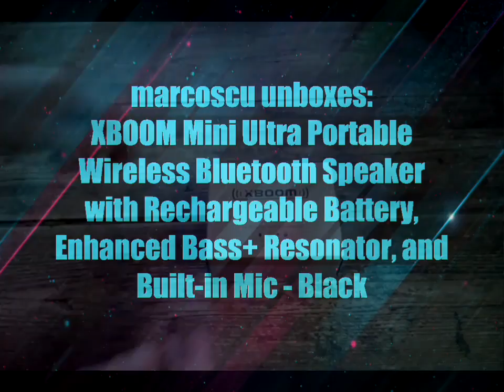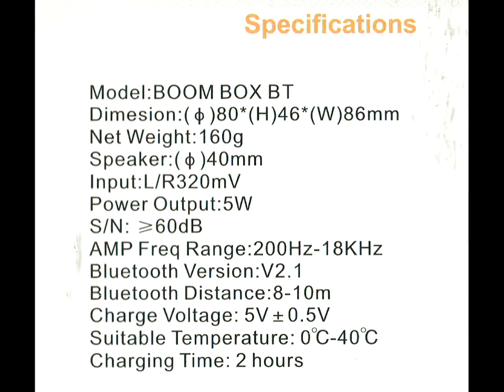XBOOM Mini Ultra Portable Wireless Bluetooth Speaker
I was looking for a small Bluetooth capable speaker that could  be used to boost the sound from my phone and this one seemed to fit the bill and at the current Amazon price of  £14.99 seemed an attractive buy.

Inside the simple but robust simple box was the speaker itself, a USB charging cable, a non standard audio cable, a carabiner hook and a  User Guide. The don’t really need much of a User Guide for a speaker but the supplied guide is well printed and easy to read if rather small. I enclose a copy on the end of my unboxing video, switch to fullscreen and pause when needed to read it.

Build quality is excellent. The speaker body is smaller than a hockey puck and seems almost as tough and well made. It has three position switch on one side - Bluetooth/OFF/Line which I found mildly annoying as to me it seems more intuitive and easier to use to have the OFF position on the end rather than the centre. Just below the switch is the micro-USB charging port which is also used to feed external audio sources in using the supplied mini-jack to to micro-USB  cable. It is a pity that a non standard and hard to find cable is used rather than a normal mini-jack port. On the side too is a small control panel with the usual volume, track controls and a pause/phone button. The controls are easy to use and well marked. On the side there is a buttress type moulding that serves as a stand for vertical positioning and has a hole for use with the supplied carabiner mount. The speaker also works just as well face up as the speaker is positioned on the front.

Configuring the speaker for Bluetooth pairing  is easy enough thanks to the voice guided status prompts. It paired first time my Nexus 6P phone and connected automatically when rebooted.  The connection is good and I experienced no drop outs in use. There is no NFC  option. There is no TF card slot and no FM radio either, but then for the price who could expect it?

Sound quality from this speaker is good  but more bass would have been good, but given the size and form factor  is not to be wondered at. That said, the audio quality is perfectly adequate for normal use and in fact better than I was expecting for the nature of the device.

 The sound quality is excellent for the device price. The build quality is good and the speaker looks much more upmarket and sophisticated  than I was expecting. Battery life with my limited testing seems fine and seems good for the eight hours claimed between charges.

The unusual design, great build quality make this an appealing buy and the excellent price makes it a five star one.

The Good
Great  Build quality
Audio in port

The Bad
Switch setting positions
No TF card
No FM radio
Unstable base
No NFC
Non standard cable used for AUX in